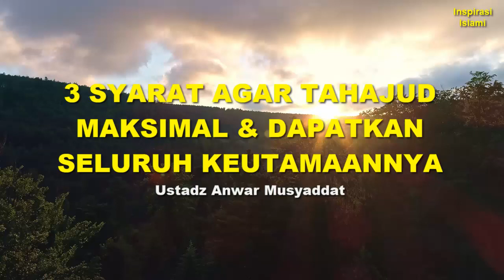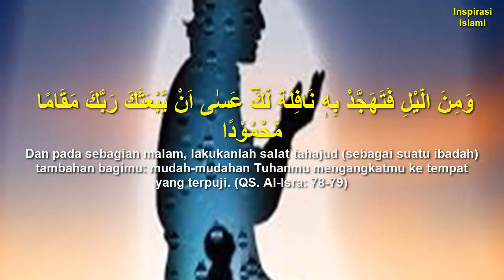3 (Tiga) Syarat yang Harus Terpenuhi Agar TAHAJUD Meraih Dahsyatnya Keutamaan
Berikut Adalah Cuplikan Video Inspirasi Islami Terkait Dengan 3 (Tiga) Syarat Agar Tahajud Maksimal.

Rasulullah SAW Bersabda:

يَنْزِلُ رَبُّنَا تَبَارَكَ وَتَعَالَى كُلَّ لَيْلَةٍ إِلَى السَّمَاءِ الدُّنْيَا حِينَ يَبْقَى ثُلُثُ اللَّيْلِ الآخِرُ يَقُولُ مَنْ يَدْعُونِى فَأَسْتَجِيبَ لَهُ مَنْ يَسْأَلُنِى فَأُعْطِيَهُ مَنْ يَسْتَغْفِرُنِى فَأَغْفِرَ لَهُ
“Allah Tabaraka wa Ta’ala turun ke langit dunia pada setiap malamnya hingga tersisa sepertiga malam yang terakhir, Allah berfirman, ‘Siapa yang berdoa kepada-Ku, akan Aku kabulkan. Siapa yang meminta kepada-Ku, akan Aku beri. Siapa yang meminta ampunan kepada-Ku, akan Aku ampuni.’” (HR. Bukhari, No. 1145 & Muslim, No. 758)

Special Thank For: Ustadz Anwar Musyaddat (Semoga Allah SWT Merahmati Beliau, Amin)